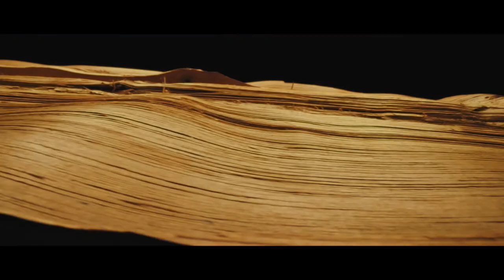KINPEI - the Soundwoods sound system, Kinpei yokohama Interview Japanese Ver.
森と人が育む音 - 発明家、横濱金平の新しい発想と森の技術が生んだSOUNDWOODS サウンドシステム。グランドピアノをイメージした木全体で奏でる音は、聴く者の身体と共鳴し、唯一無二の体験を届けます。

If trees could sing - Inspired by the clear yet natural sound of the grand piano, the Soundwoods sound system - a technological breakthrough by inventor Kinpei Yokohama - creates a unique body conduction by directly resonating the structure of wood fibres.

【Credit】
・Innovator : kinpei yokohama
・Logo Design, Graphic Design: DK
・Photographer: Yusuke Abe (YARD)
　Director : Connor Gilhooly
　Director of Photography : Toshihiko Kizu (CONNECTION)
　AC : Masanori Yokota
　Gaffer : Daiki Takai
　Colorist : Abe Wynen (Crayon)
　Sound design : Marty Hicks
　Executive Producer : Peter Grasse (Mr+Positive)
　Producer : Yukika Tasaki (Mr+Positive)
　Production Manager : Stephanie Kah (Mr+Positive)